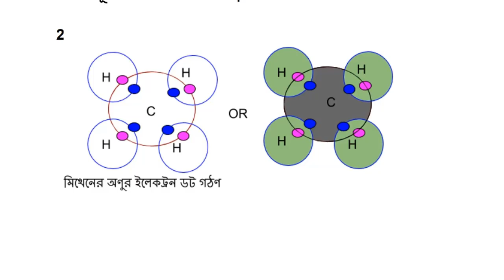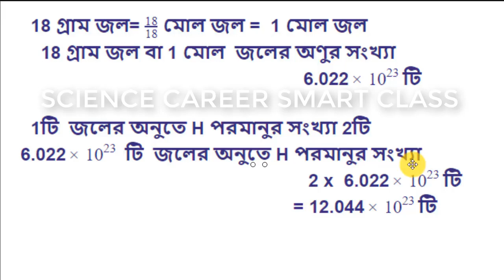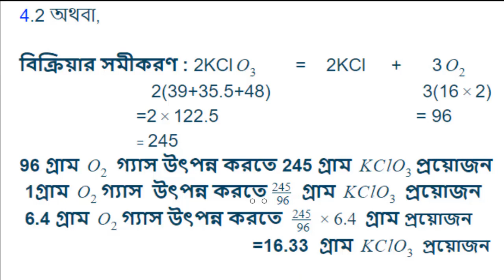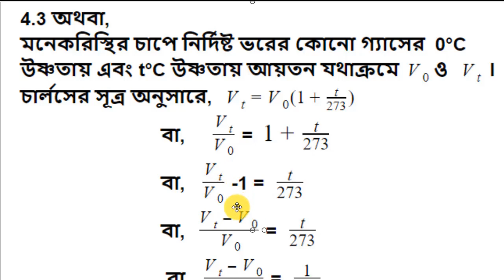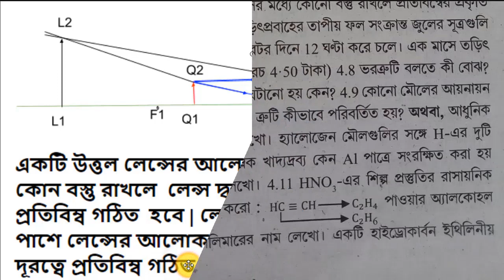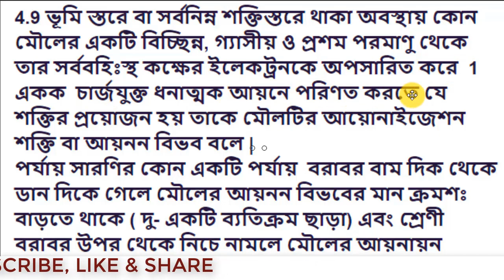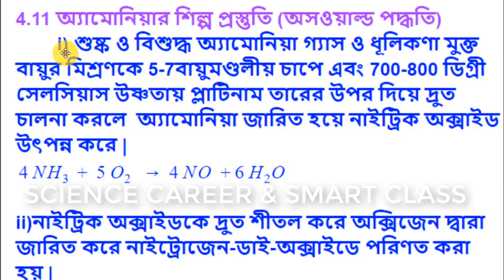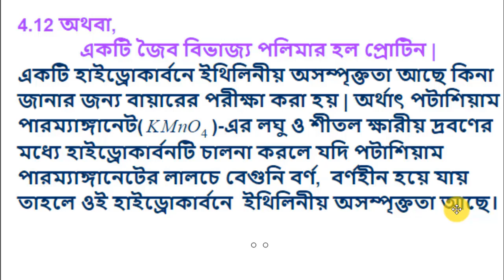COMPLETE SOLUTION ABTA TEST PAPER 2019-2020 PAGE 889 || PHYSICAL SCIENCE GROUP -D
complete solution of abta test paper 2020 physical science
complete solution of abta test paper 2020 physical science in bengali
complete solution of abta test paper 2020 physical science page 889-891